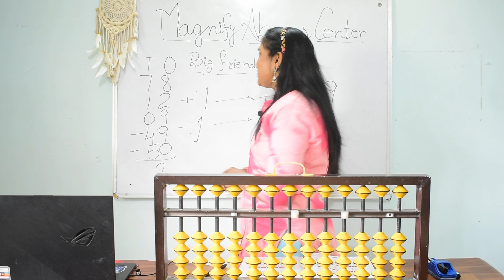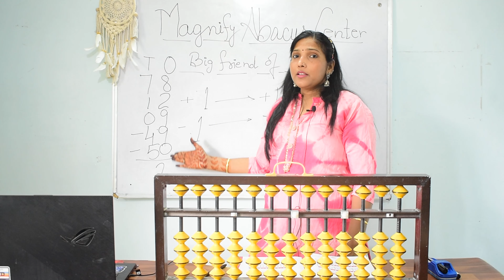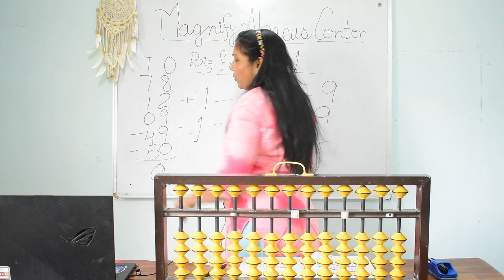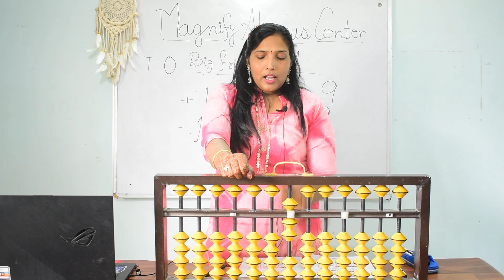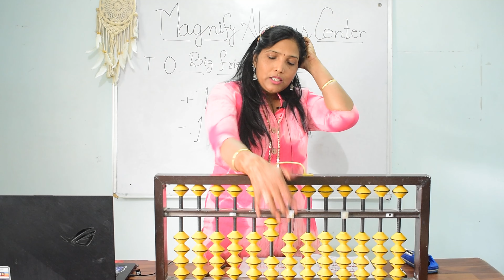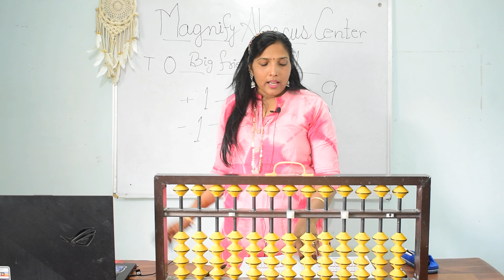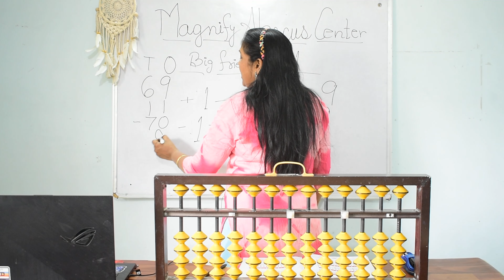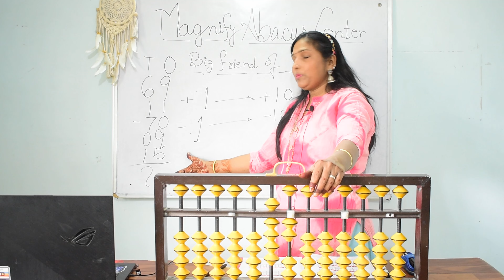Big Friends of 01 | Level 1 | Class 11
Welcome to the world of Abacus learning! In this comprehensive guide, we provide an introductory overview of Abacus for Level 1 students.

The basics of Abacus: Understanding the structure and components of the Abacus tool.
Fundamental operations: Learn how to perform addition and subtraction using the Abacus method.
Benefits of Abacus learning: Discover the cognitive and academic advantages of mastering the ancient art of mental arithmetic.

At Magnify Abacus Center, we're passionate about empowering students with essential skills for academic success. Whether you're a beginner or seasoned learner, our goal is to provide engaging and informative content to support your educational journey.

This video is perfect for:

Students eager to delve into the world of Abacus.
Parents and educators seeking effective learning resources for young learners.
Anyone interested in enhancing their mental math abilities through the time-tested techniques of Abacus.

Got questions or feedback? We'd love to hear from you!